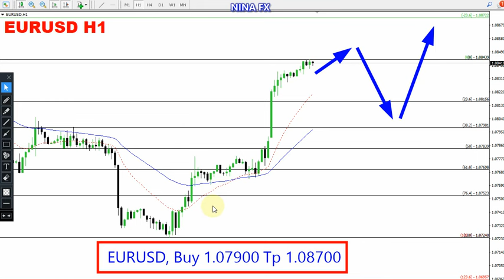EUR USD Daily Analysis for April 4, 2024 by Nina Fx